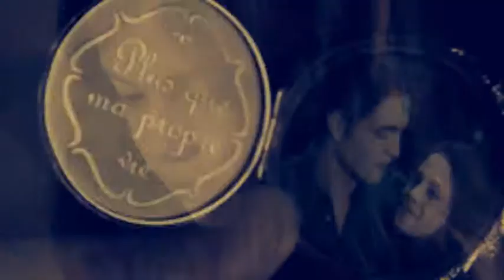Bella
bella and edward video